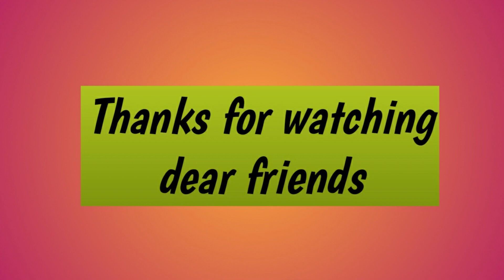महिलाएं👸कैसे करें💸पैसे की बचत ||💵Paise Kaise Bachaye Tips in Hindi ||5 तरीके💰पैसे बचाने के || Bachat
Hello Everyone,
 I hope aap sab ache hoge aur sehatmand hoge.
Today I am sharing  how to manage your money?

दोस्तों, इस विडियो के माध्यम से आपको जानकारी मिलेगी कि कैसे हम  पैसा बचाए ह जो काफी उपयोगी है, इसकी जानकारी लेगे । अगर आपको वीडियो में कुछ doubt 🧐 है तो कमेंट करें ।कुछ ज़रूरी बातें हैं जो हमारी life से जुड़ी हुई है ।

paise bachane ke tarike
paise bachat karne ka tarika
paisa kaise bachaye
paise kaise bachaye tips in hindi
paisa kamane ka tarika
money management
paise ki bachat kaise karen
how to become rich in real life
mutual funds
save rs
paise kaise save kare
how to save money in hindi
paise save karne ke tarike
money saving challenge
save rs.132860 per year
money saving tips
envelope challenge
bachat
saving money challenge
saving money
saving challenge
bachat kaise karen
how to save money fast
best money saving tips
save money from salary
tuku
paise kaise bachaye

tuku
समझदारी से पैसे खर्च करें
save money